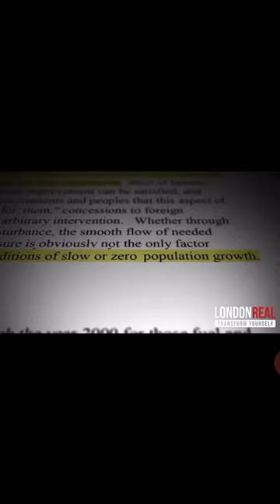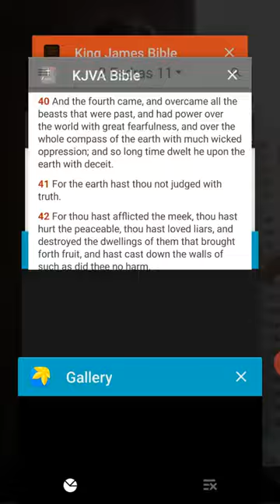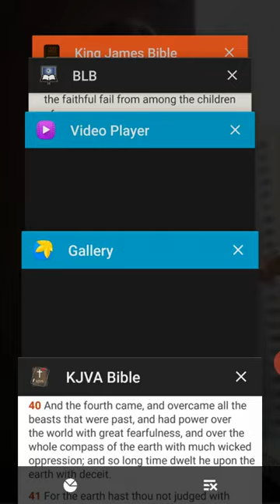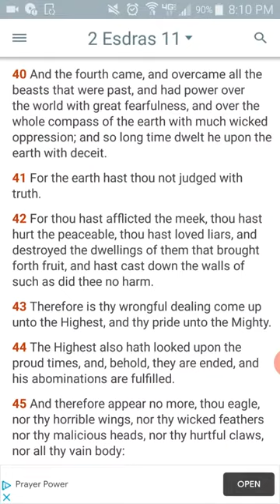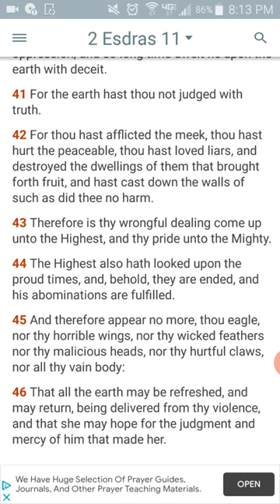We Told You He's The Devil (GMS A Lions Whelp)